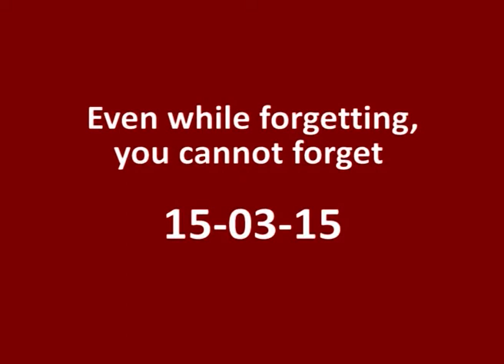20 Even while forgetting, you cannot forget 15 03 15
20 Even while forgetting, you cannot forget 15 03 15